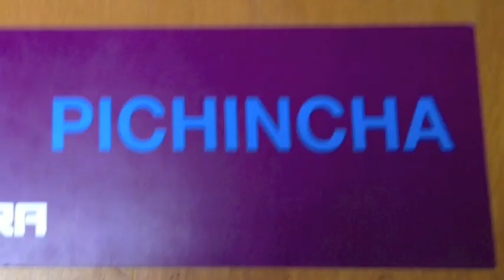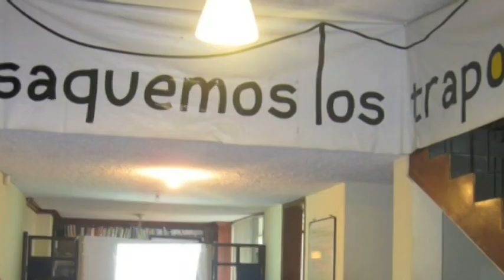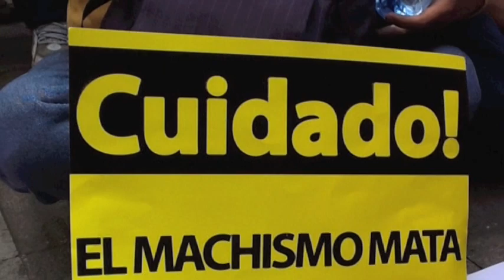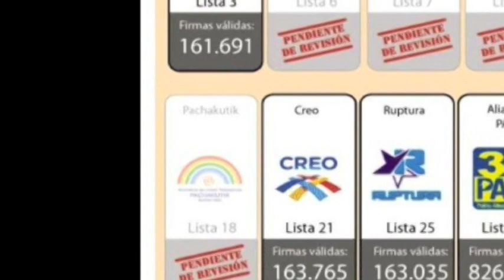Nuestra historia - R25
Un recorrido por los momentos clave de la historia de Ruptura 25.
Incluye el discurso de María Paula Romo el día de nuestra inscripción como Movimiento Político Nacional: "La política no es cuestión d